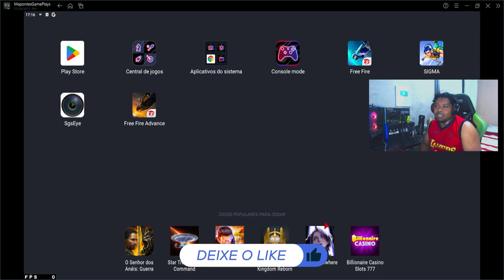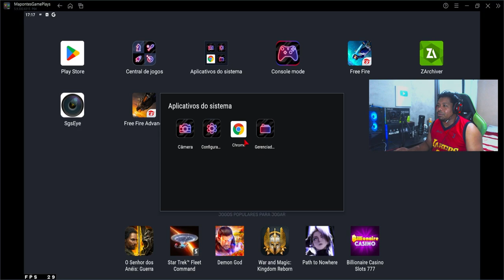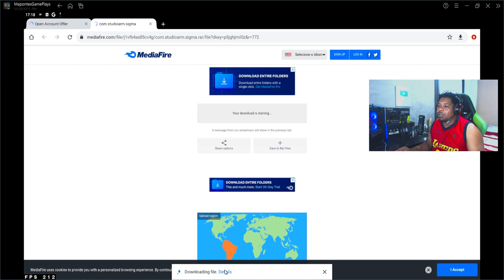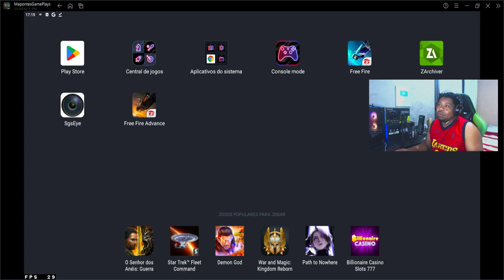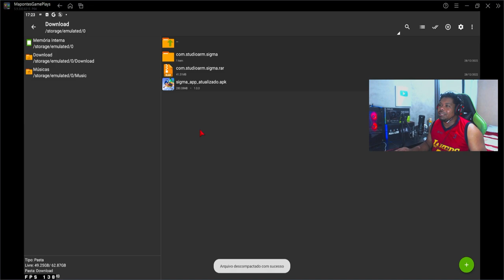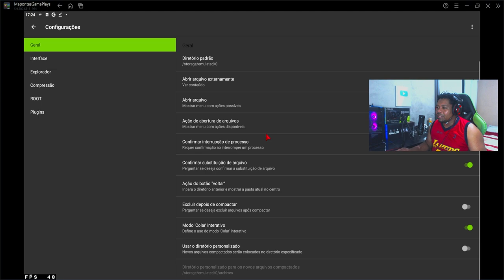SAIU! COMO ATUALIZAR O SIGMA PRA VERSAO 1.0.3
Como atualizar a versão do Sigma mesmo sem estar como testador beta!